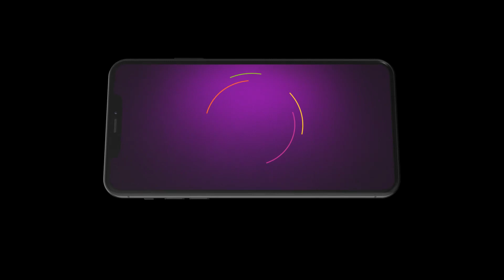Shri Krishnaleela | Ep 290 | Preview | Oct, 28 2023 | Vishal Karwal, Nirnay Samadhiya | Zee Bangla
The show depicts the journey of Lord Krishna's mischievous and enchanting ways as a child and how he went on to become the protector of the world.